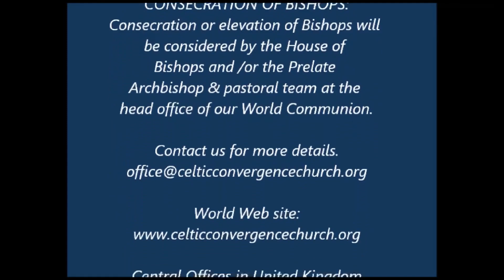ISRAEL'S INHERITANCE? - GOD INCARNATE | Bishop George Booty | Agape Episcopal Church | 26 Nov 23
16th Nov 23.  #756 This is another Fresh Love Video by Bishop George Booty.
Expositional Teaching from the Bible (NKJV) and based mainly on the World Communion of Christian Churches - The Episcopal Church Lectionary.  ~  Pastor George Booty - Convergence
A Summary of the Message today:-  Ezekiel 34:11-24.
The Convergence Episcopal Church in Britain, is a part of our larger World Communion across the globe.  Agapé Community International: This is a dispersed International Christian Community, originally founded as a community of Pastor friends who wanted to simply become follows of Jesus. Planting mission stations of the Holy Spirit around the globe as the key part of the ‘World Communion of Christian Celtic Convergence Churches’.  We are spiritually minded friends of Jesus and invite you to meet together with us for prayer or healing times, or if you wish to gain more truly Biblical Teaching, then simply text the number and come and join us.   Agapé meets at various times/venues in various places around the world, where we also have a bring and share Agapé Meal, this is where we share our food and fellowship, to include a time of Welcoming, Worship, Word & Witness, and we endeavour to be open and truthful, speaking the truth in love to one another.  We also host the ‘Street Ministers’ we are currently meeting on Sunday evenings, for teaching, prayer, and Holy Spirit healing. If you wish to join us at either meeting, please ‘Text’ us on 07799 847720, prior to attending, to let us know when you wish to attend - we will then be expecting you and locally we may arrange with our door staff to let you in to the building (which is located in Midsummer Boulevard in Central Milton Keynes) this is due to recent local safeguarding and security issues.
You will be encouraged on a teaching course, which is the Book called  ‘Firm Foundations’ What every soul should know. You may read the book and watch the videos on this platform. FIRM FOUNDATIONS is now an established COURSE of Christian Studies, originally taught by Bishop George, for over 30 years.  For ordinations of ministers, see below.  All ordinations and applications accepted to enter the ministry, for future and present Pastors, Leaders, Deacons, Priests, Bishops, etc, such as Sub-Ordination, Full Ordination, Incardination (join our Apostolic Church, to gain Holy Orders) or for elevation to Bishop in Apostolic Succession by our legitimate Consecration, please contact the head office.
We are ONE BODY In CHRIST! To join with all of our Global Convergence Churches, Ministries and Missions of The World Communion of Christian Convergence Churches in UK, Web Ask for an application form at the address given here below:- . Thank you.
To get the latest Videos automatically, with regular teaching updates, also HIT THE ‘BELL’ SIGN.
Please also go to the web site for latest ministry information on George Booty Ministries International, situated at:- Web
This is an Expository Ministry -
Application, Application, Application.  ~  Our Senior Pastor:  Rev Dr. George Booty